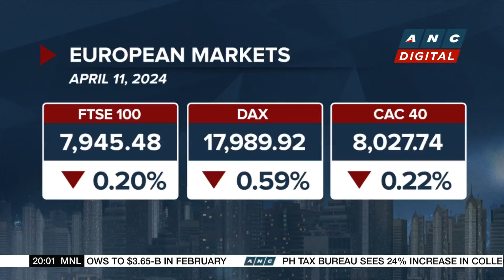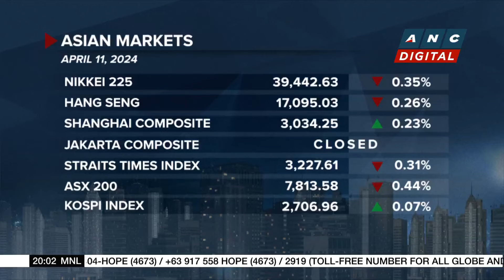European markets down after hotter-than-expected U.S. inflation data | ANC